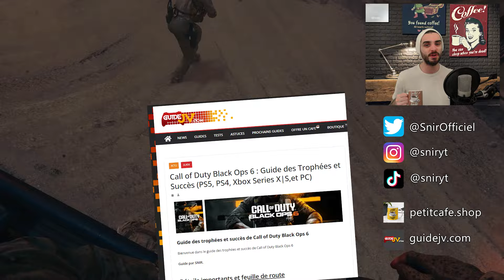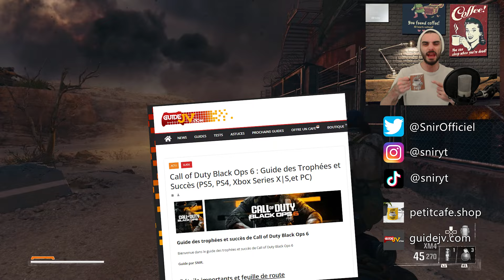Call Of Duty Black Ops 6 : 1 - VENDETTA 🏆 Agent Secret (Guide Trophée Succès)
Nouvelle vidéo guide des trophées et succès de Call of duty black ops 6
Guide platine COD BO6

Comment débloquer le trophée agent secret

Dans la mission Vendetta, rejoignez la réunion de la Guilde sans vous faire remarquer

Guide trophées COD BO6
Guide succès Call of duty black ops 6

Snir ☕